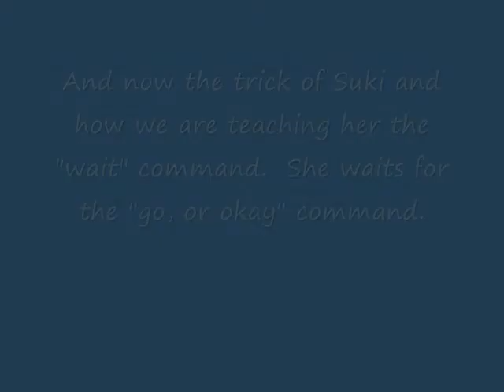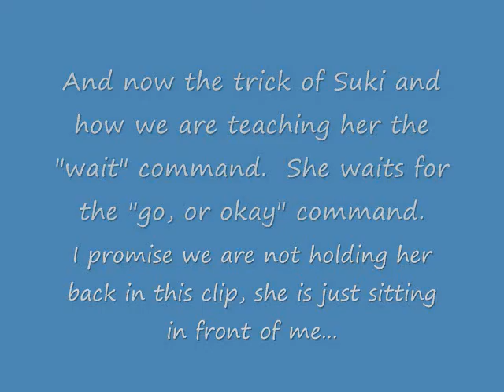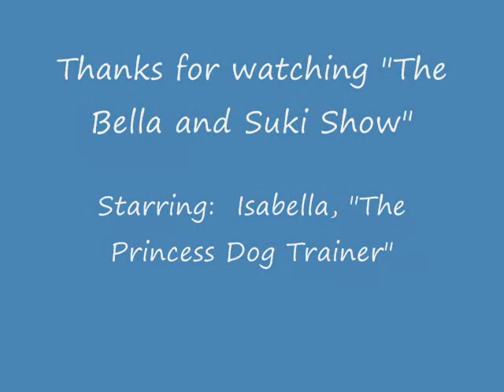The 3 year old Dog trainer - Showing us the "wait" command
The next installment of "The Bella and Suki Show."  In this quick episode, we see Suki and her "wait" command.  She is doing really well with this one. This command took a little while longer than the other ones to do, because Boxer puppies and patience don't really go together.  Bella is of course providing her excellent commentary with a surprise cameo apprearance by Bella's daddy!  More videos coming soon!